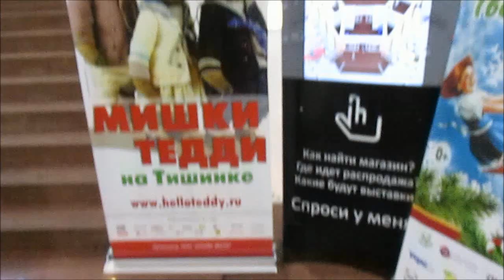Выставка HELLO TEDDY 1-3 декабря 2017 / Elena Pero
Музыкальная композиция "ES_Summer City (Instrumental Version) - Aldenmark Niklasson" принадлежит и использована по лицензии для компании Scalelab.